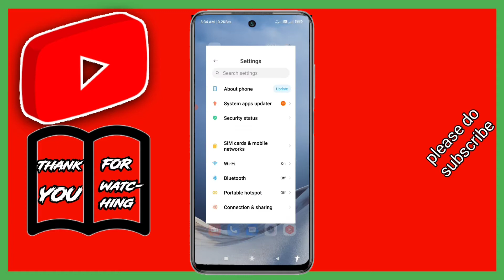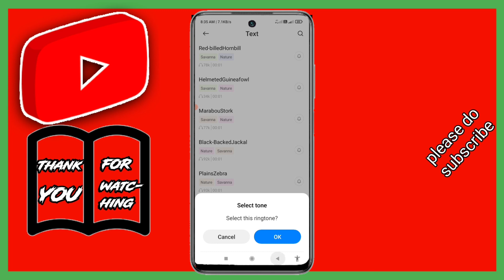Redmi note 10t 5g massage ringtone | how To set massage ringtone in Redmi note 10t 5G